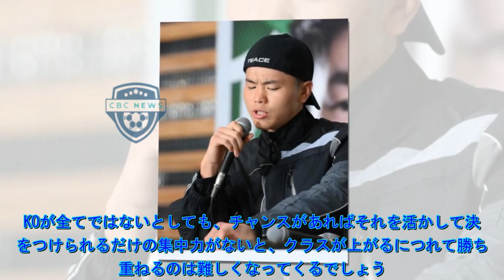〝神童〟那須川天心なぜＫＯできない？ ボクシング界きっての論客が指摘する２つの理由